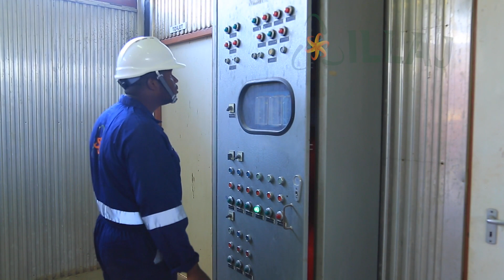Illaj Ginger Company Documentary